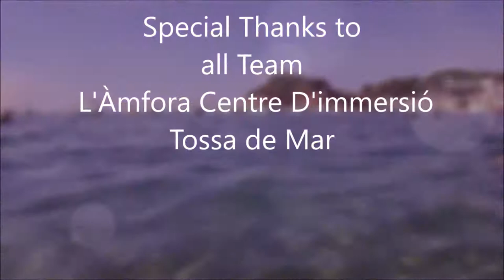Diving in Tossa de Mar, Buceo en Tossa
Thanks for the music tracks to:
Bali Ethnic Lounge - YOGI BEACH BUNGALOWS - Nusa Lembogan